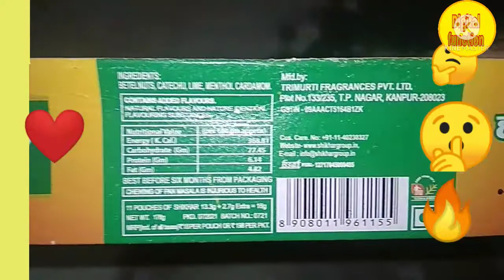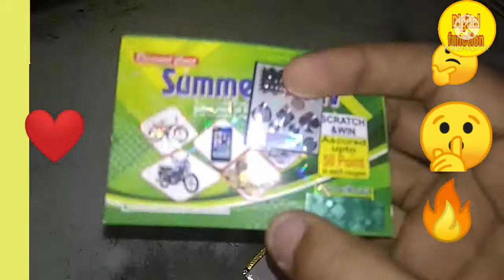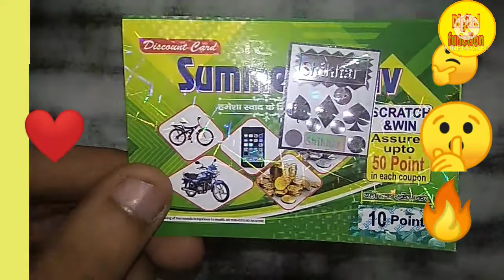Shikhar pan masala wholesale rate | शिखर पान मसाला का होलसेल रेट 20/-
hello doston is video mein main bataya shikar pan masala ke bare mein bataya hai ki wholesale rate mein kitne ka aata hai aur retail mein kitne ka aata hai aur iske andar ek discount coupon bhi prapt hota hai
aur main iska wholesale rate bhi bataya hai kitne aate Hain ek packet ke andar vah bhi bataya hai
Shikhar Pan masala Bharat mein sabse jyada bikane wala Pan masala hai ek pure all India mein bikta hai
Shikhar te dukaan wholesale dukan kahan milegi distributor kahan hota hai rishta wholesaler ka hota hai iska Gila kahan hota hai doston iske comment box na aap Jaan sakte ho mere se Kahan
aap kaise guttan ka kam kar sakte ho aisi jankari